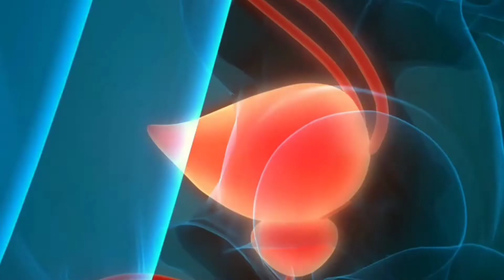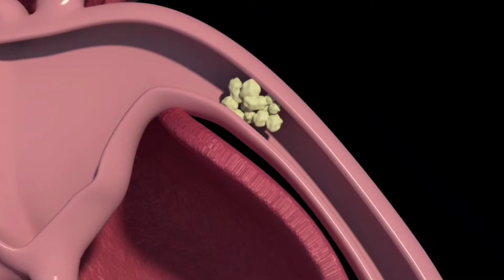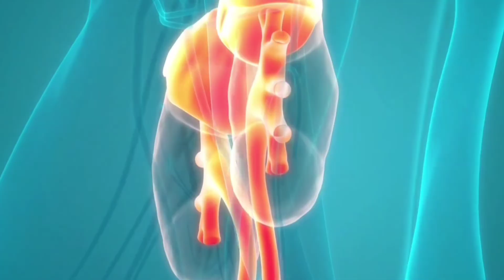इन पांच कारणों से होती है किडनी खराबकिडनी खराब होने के 5 संकेत, kidney kharab hone ke lakshan - 2021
इन पांच कारणों से होती है किडनी खराब

किडनी से जुड़ी बीमारियों की अगर समय रहते पहचान नहीं की गई तो यह जानलेवा साबित हो सकती है। किडनी हमारे शरीर का वह अंग है जो गंदगी बाहर निकालने का काम करती हैं। दोनों किडनियों में छोटे-छोटे लाखों फिल्टर होते हैं जिन्हें नेफरोंस कहते हैं। नेरोफेंस हमारे खून को साफ करने का काम करते हैं।

किडनी में किसी प्रकार की समस्या होने पर शरीर से विषैले पदार्थ बाहर नहीं निकल पाते जिससे कई रोग पैदा हो सकते है। इन रोगों से बचने के लिए आइए, जानते हैं

Kidney की बीमारी से बचने के लिए Ignore न करें ये संकेत..
आम खाने के बाद भूल से भी ना खाएं ये 3 चीज़ें, नही तो शरीर बन जाएगा बीमारियों का घर - Mango Facts
कमर और पीठ में दर्द क्यों होता है? | रीड की हड्डी में दर्द
लिवर साफ़ करने के उपाय, दवा |लिवर की सफाई कैसे kidney kharab hone ke lakshan | CKD symptom stage 1| Kidney damage | chronic kidney disease | liver detoxification in hindi |liver detox juice किडनी ख़राब होने के लक्षण और संकेत | किडनी ख़राब होने के कारण | kidney failure sympto kidney kharab hone ke lakshan kya hai,
किडनी खराब kidney kharab hone ke lakshan aur ilaj,